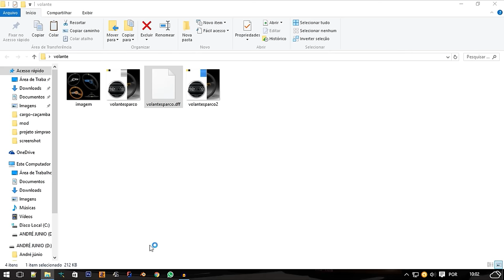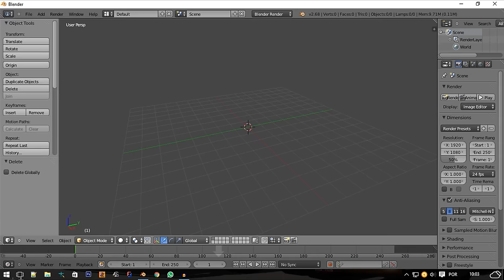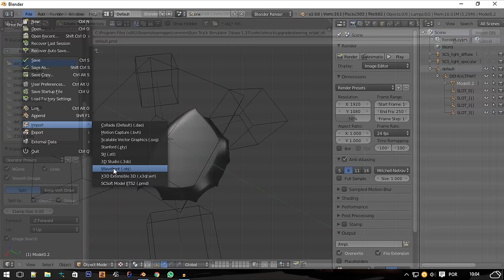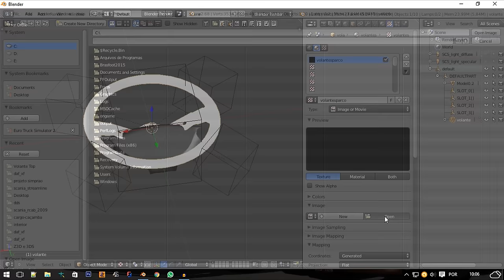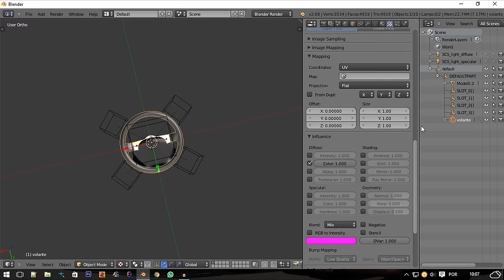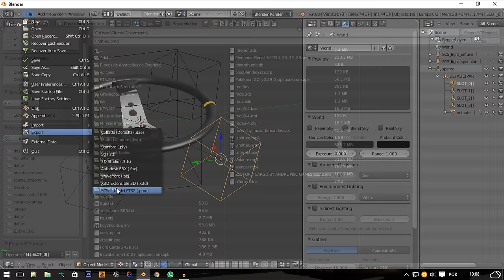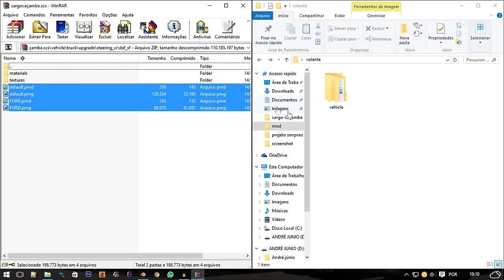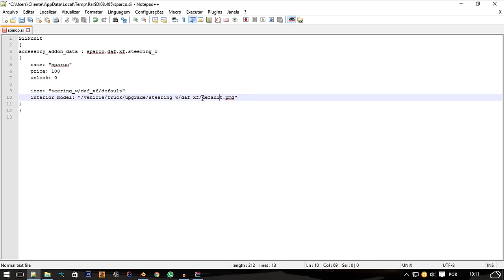Como colocar volante Opcional! / TUTORIAL BLENDER !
≈≈≈≈≈≈≈≈≈≈≈≈≈ LEIA A DESCRIÇÃO DO VÍDEO ≈≈≈≈≈≈≈≈≈≈≈≈≈
✔Assistam em 1080 p HD
✔ Tela Cheia
TrPisc TrPisc TrPisc TrPisc TrPisc TrPisc

CURTIU? QUER DAR UMA FORÇA? LIKE/FAV QUE AQUI O TREEM E LOKKO MANO!!!